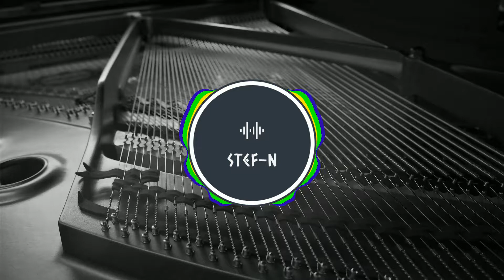Myuu - Falling Rain (Stef-N Remix)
Myuu - Falling Rain (Stef-N Dark Trap Remix)
Produced by Stef-N
Background Image from Mateusz Dach from Pexels
Effect author credits:
"HUD Text", author: Rado1

"Stripe Peeks", author: Youlean
This beat is free to use for NON-PROFIT use!

© It is forbidden to copy any video or audio footage and set it to other channels!